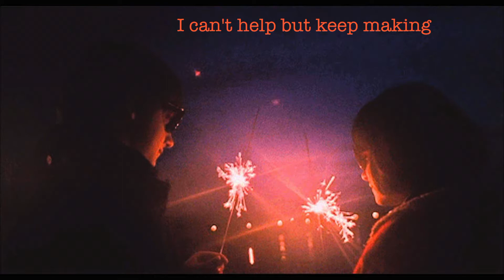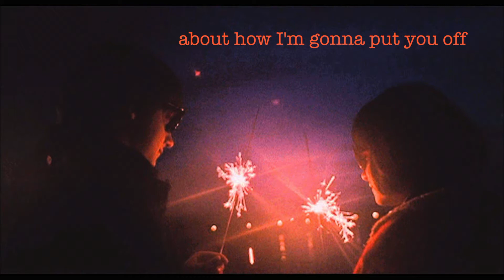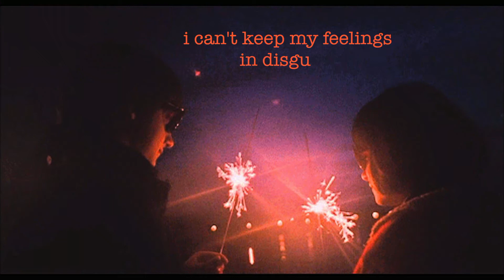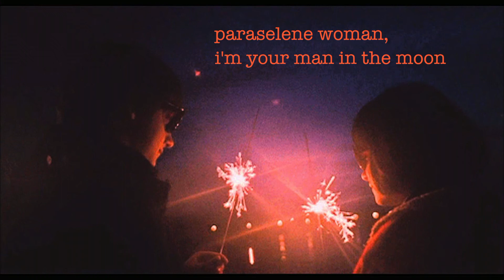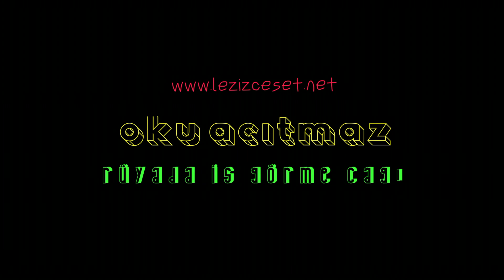glass in the park (cover)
bir Alex Turner parçası.
müzikle kalın.
kanala üye olun.